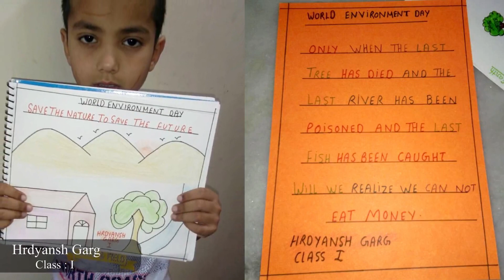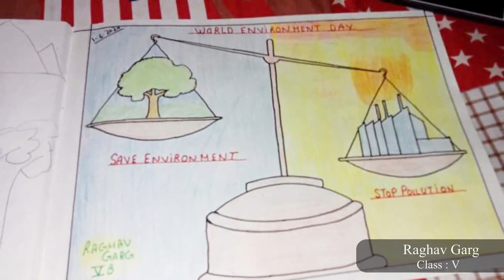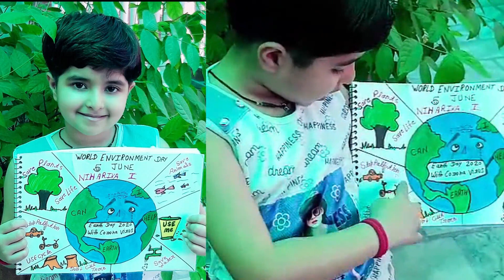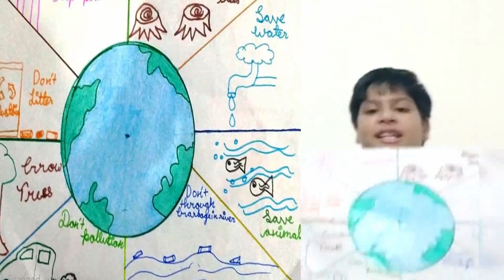DPS Muzaffarnagar | World Environment Day | 5th June 2020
The students at DPS Muzaffarnagar celebrated world environment day by making posters to spread awareness about the importance of the day. Students carried out activities such as tree plantation, re-using old paper to make penholders, bins, paper mache products such as animals & pots and handmade paper.